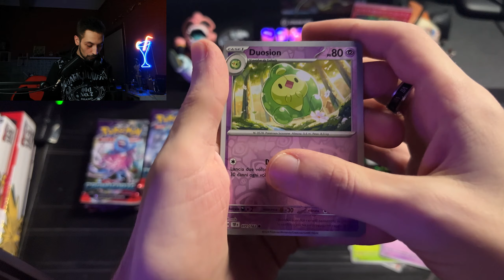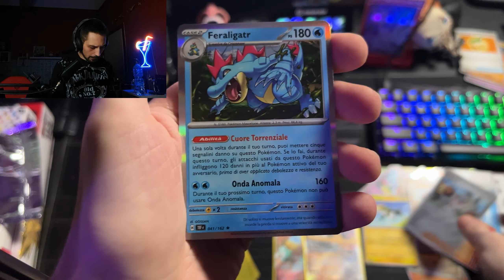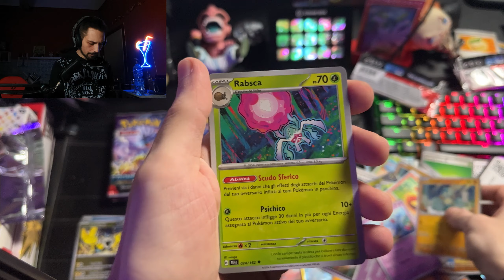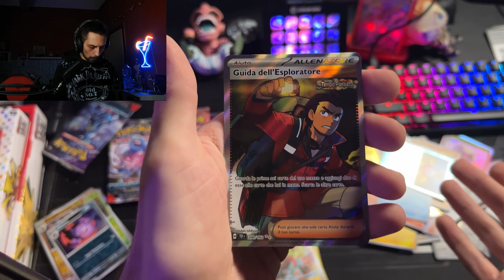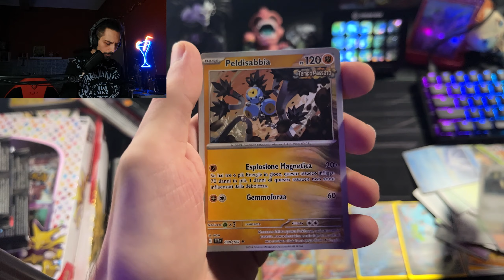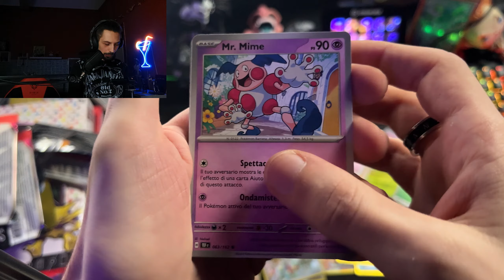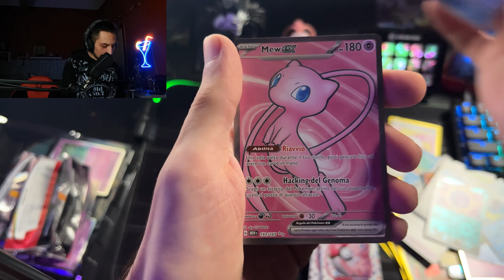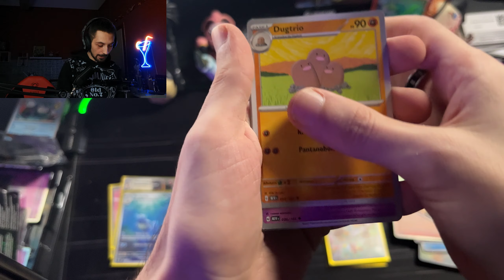APRO 22 BUSTE CRONOFORZE E DUE COLLECTION 151 POKEMON.(SPOILER HO PULLATO!)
ECCOCI CON IL SECONDO SPACCHETAMENTO POKEMON , OGGI APRIAMO 22 BUSTE CRONOFORZE E DUE COLLEZIONI DELLA 151 CHE CI SORPRENDERANNO ! LASCIA UN FOLLOW PER SUPPORTARE IL CANALE SE TI VA!